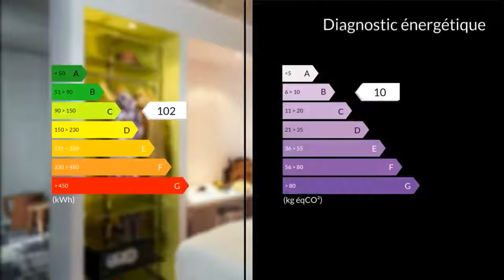A vendre - Appartement - Marseille 6eme (13006) - 2 pièces - 23m²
Laurent BOULAY vous propose un studio de 22.94 m2 situé au 1er étage d'une résidence de tourisme, à 5 mn à pied de la station de métro de Baille, 7 mn à pied de la station de métro Notre-Dame du Mont-Cours Julien, 15 mn en métro du Stade Vélodrome et à 1,5 km du Vieux Port.Le studio se compose de la façon suivante :une entrée, une pièce principale avec coin cuisine et placard et une salle d'eau avec WC et placard de rangement.La chambre lumineuse et minimaliste présente un mobilier de style industriel chic et des murs en béton. Elle est équipée du Wifi gratuit, d'un minibar et d'un iMac de 68 cm avec accès gratuit à des chaînes cinéma.L'établissement, astucieusement installé dans un quartier près de tout, comprend un restaurant original, qui présente une décoration design ludique réalisée par Philippe STARCK, qui sert une cuisine méditerranéenne, un bar à cocktail doté d'un baby foot géant, des salles de réunion, d'une boutique cadeaux et d'un salon d'accueil contemporain.Divers :Parking, climatisation, Wifi, service de blanchisserie, équipement pour les personnes handicapées, double vitrage.A proximité de tous commerces, 25 km de l'aéroport international de Marseille-Provence et à 10 mn en métro de la gare de Marseille-Saint-CharlesTaxe foncière 477 euros. Revenus locatifs garantis 7904euros TTC / AN M. Laurent BOULAY Joyce CECCONI 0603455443 / 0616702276 Agent commercial indépendant du réseau national clairimmo Maxihome N° RSAC : 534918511 - Ville du greffe : RSAC MARSEILLE